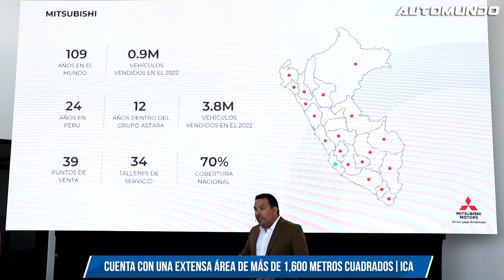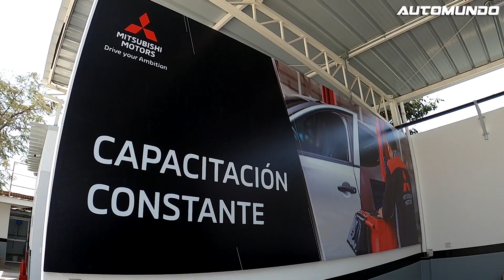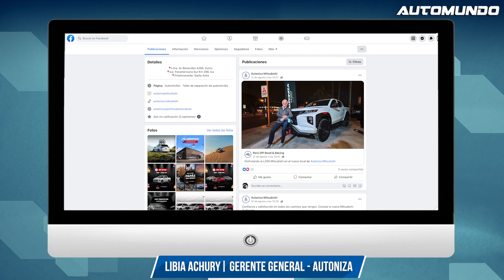Mitsubishi y Autoniza: Nueva tienda en Ica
En Ica las personas y empresas buscan cada vez más nuevas formas de movilizarse. Prueba de ello es que, según la Asociación Automotriz del Perú (AAP), hasta agosto de 2023, se vendieron 1169 vehículos livianos en esta región, una cifra que es un 155% mayor en comparación al mismo periodo en 2022. Dicho aumento lleva a Mitsubishi Motors a abrir un punto de venta para estar más cerca de los iqueños y, sobre todo, responder a su propósito de fortalecer las flotas de compañías clave en la economía de esta zona del país.

La marca japonesa, representada por Astara, inaugura así una tienda de la mano de su aliado estratégico Autoniza, para responder a la amplia demanda existente en empresas, especialmente, relacionadas al agro. “Ica es la región líder en agroexportación no tradicional y también tiene como actividades económicas relevantes la agricultura, manufactura, extracción de gas y minerales. Nuestras soluciones de movilidad están adaptadas a las necesidades de clientes corporativos de dichos sectores, quienes necesitan un amplio portafolio de vehículos de alta resistencia, capacidad de trabajo y fortaleza para transportar cargas, y esa es justamente lo que ofrecemos”, comentó Ider Cifuentes, director comercial de Mitsubishi Motors Perú.